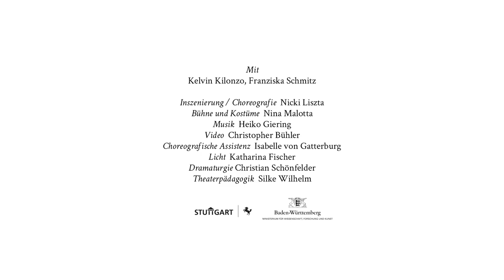VESPER // Doku-Trailer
*VESPER*
Tanztheater von Nicki Liszta

Inszenierung / Choreografie Nicki Liszta

Ein Knurren. Ein Brummen. Pause. Ein Grummeln, eine eindeutige Beschwerde der Leere, oder war es doch etwas anderes? Hat dein Bauch so geknurrt? VESPER erkundet tänzerisch wie spielerisch die gemeinsame Pause und den Hunger als persönliches wie als globales Monstrum. Der Tisch ist gedeckt, zumindest bei uns.

Für ihre erste Arbeit am JES, ein selbst entwickeltes Tanztheaterstück ab 4 Jahren, hat sich die Stuttgarter Choreografin Nicki Liszta ein globales Thema gesucht: „Essen für alle“. Die Kinder erleben unmittelbar, was es heißt zu teilen und zu verteilen.

Premiere: 9.3.2019

Trailer: Adrian Schmidt